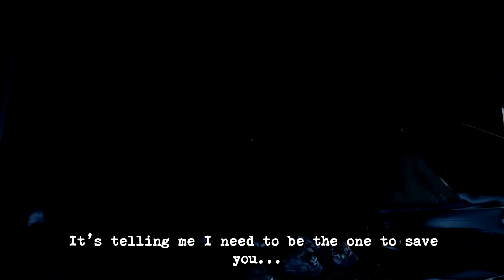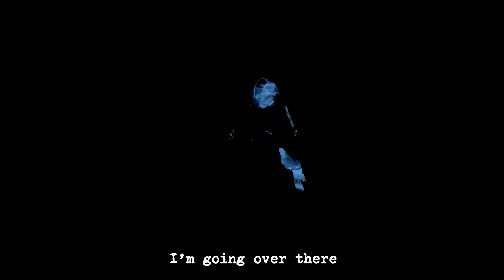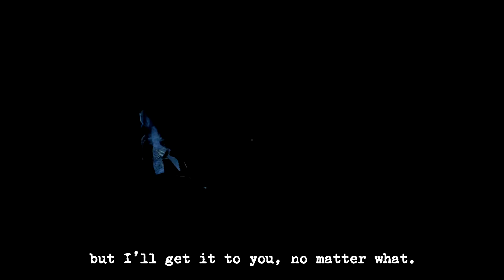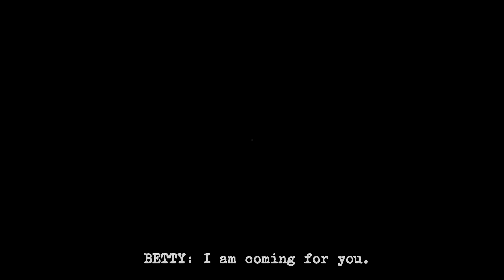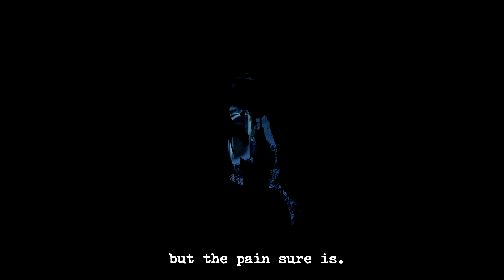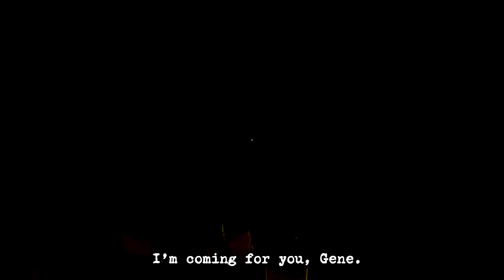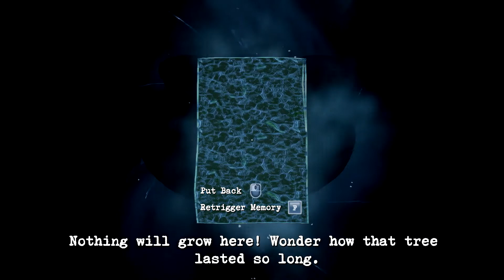Perception: Part 6 - The Graveyard!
Betty is definitely starting to lose it. Why does this house try so hard to make the people inside go crazy?

Social Media!!